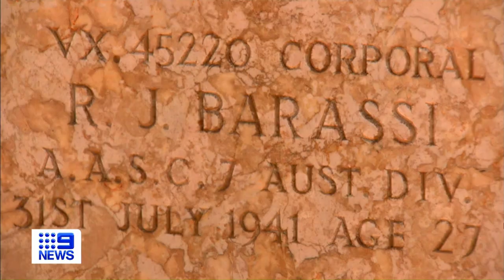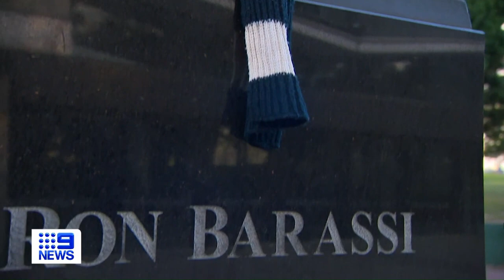Ron Barassi (VFL Legend) In Memoriam .. Channel 9 and 7 News Tribute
Ron Dale Barassi, AM (27 February 1936 – 16 September 2023) was an Australian rules footballer, coach and media personality.  Highlights of life, especially during his football career can be seen in these 2 tributes.